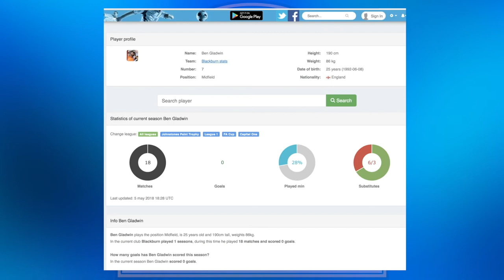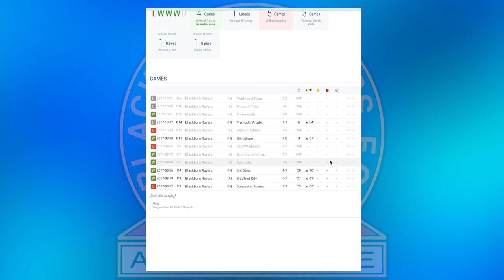BEN GLADWIN - BLACKBURN ROVERS 2017-18 END OF SEASON REVIEW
56% |||. 28.4K/50K

Stevie Wotsa

. 28% 7/25

In this video we look back at Ben Gladwin's season at Ewood park and look at the numbers that matter for his performance for Blackburn Rovers.